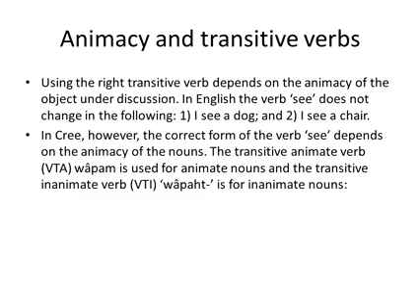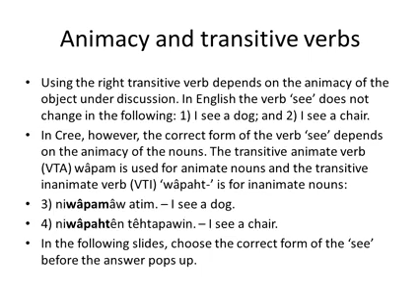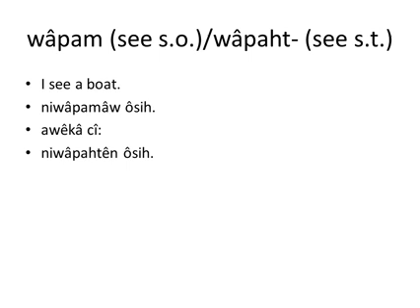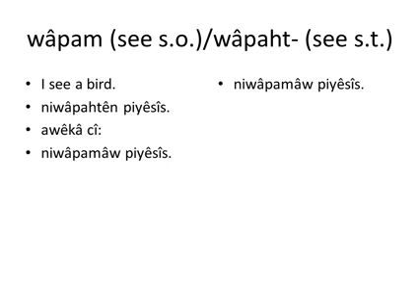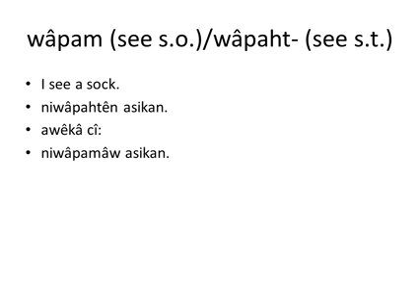Chapters 7 & 8: Animacy and Transitive Verbs